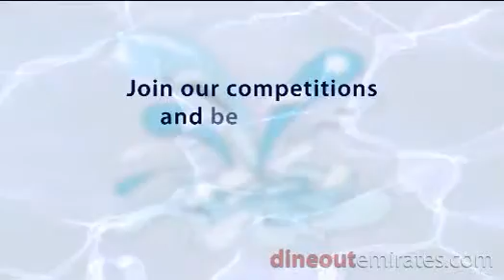August Winner at AQUARA - dineoutemirates.com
Congratulations to Jennifer Tsao the winner of dinner for 2 at AQUARA - Dubai Marina Yacht Club's signature seafood restaurant. Jennifer had a sizzling seafood experience with a hint of Asian infusion.